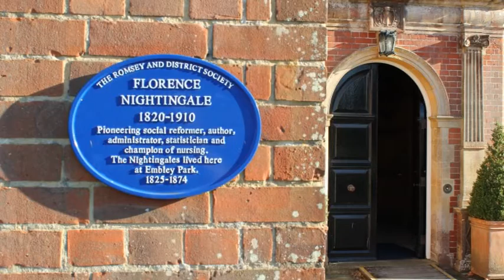Embley pupils draft VT